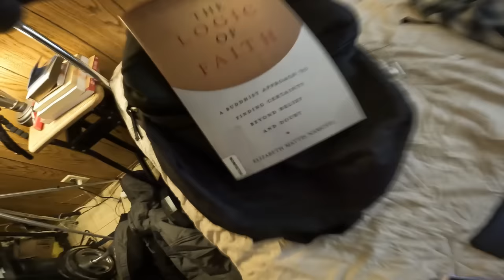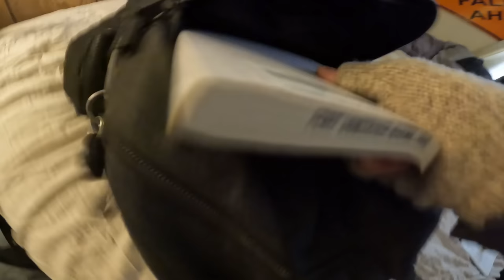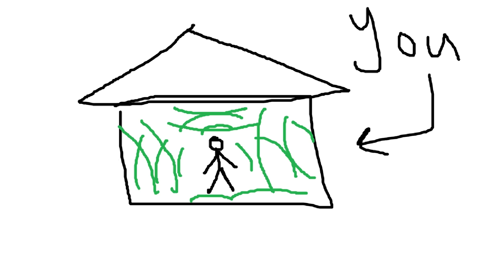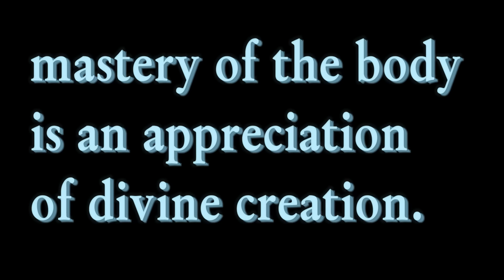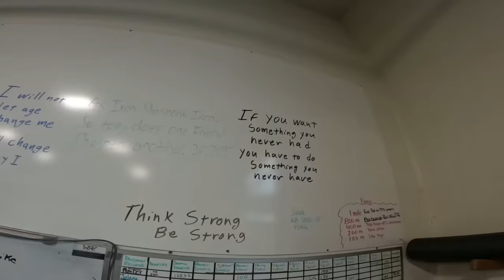actually going outside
come on a walk with me and hit the gym,
a philosophical vlog style video.

(sorry about the mic quality in the gym segment, wasn't intended.)